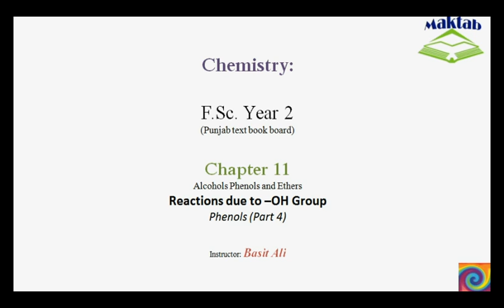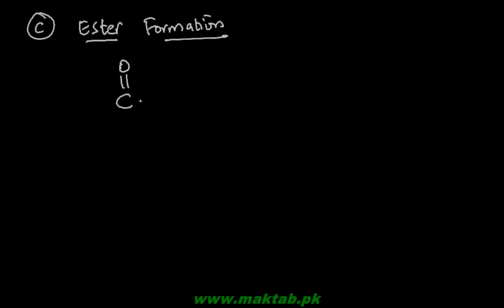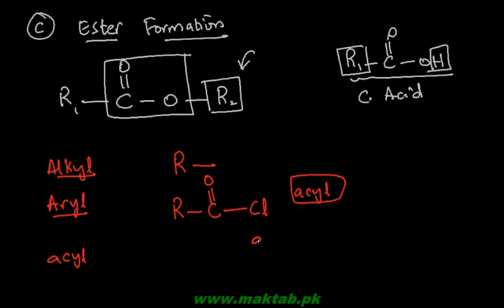FSc Chemistry Book2, CH 11, LEC 12: Reactions of Phenols due to -OH group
This video lecture from Alcohols, Phenols and Ethers  (F.Sc. second year Chemistry) covers the reactions of phenol due to hydroxyl group. Phenol donates its proton when at reacts with sodium or a base. Other reactions include reduction with zinc and the formation of ester upon reaction with acyl halides. Find more e-learning material and educational video lectures in Urdu at maktab.pk. These videos are free to use for promotional and commercial purpose by keeping the credits to Maktab.